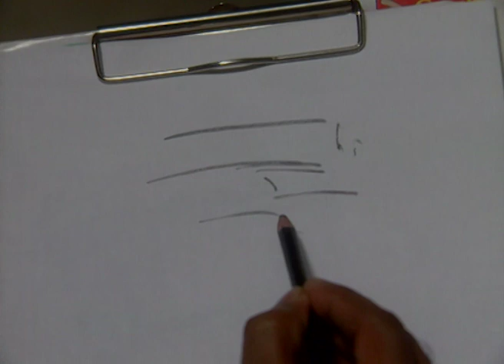405 Anandvan - Marathi Serial - Full Ep - 7 - Sudhir Joshi,Anand Ingle,Usha Nadkarni - Zee Marathi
Show Name : 405 Anandvan
Producer/Star Cast : Anand Ingle,Sudhir Joshi
,Usha Nadkarni,Shilpa Navalkar
,Sharvari Patankar

405 Anandvan is an Indian marathi tv serial aired on zee Marathi.The show comprises various celebrity, famous  tv actors and many more making it one of the best serials to watch on television